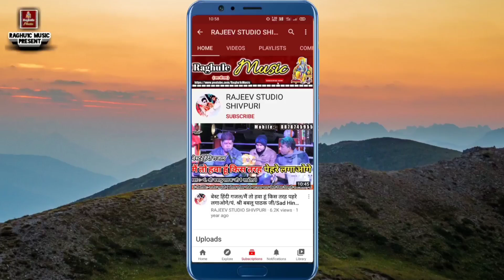बेहतरीन भजन पेशकश/सखी सपने में मिल गये रात कन्हैया/गोलू ओझा/शिवानी शर्मा/अनीता राठौर/New Bhajan 2021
👉 कार्यक्रम ग्राम सड़बूढ़ जिला शिवपुरी मध्य प्रदेश//Program Village Sadbood District Shivpuri Madhya Pradesh.

👉 Song :- बेहतरीन भजन पेशकश/सखी सपने में मिल गये रात कन्हैया/गोलू ओझा/शिवानी शर्मा/अनीता राठौर/New Bhajan 2021

👉 Singer :- Golu Ojha Ashoknagar/ Anita Rathor / Shivani Sharma / Shri Lakhan Raghuwanshi

© Copyright:- Rajeev Raghu1c
👉 Video Upload By || Rajeev Raghuwanshi ||